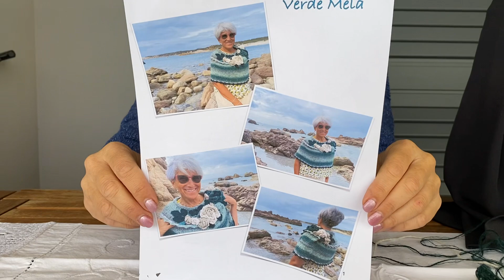Pattern “Verde Mela” terminato 🍏